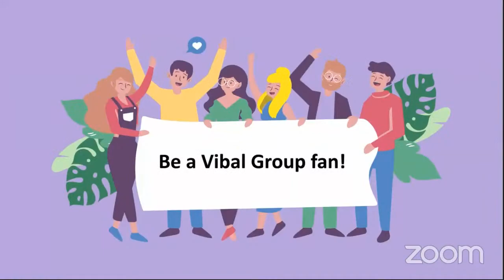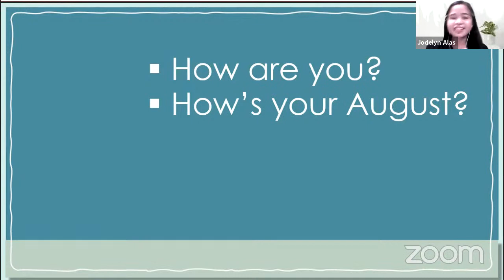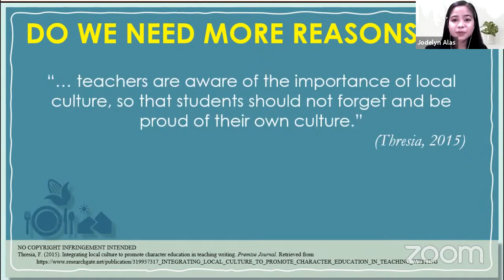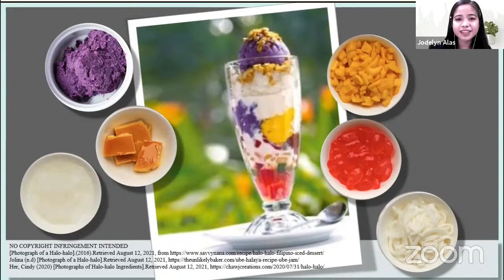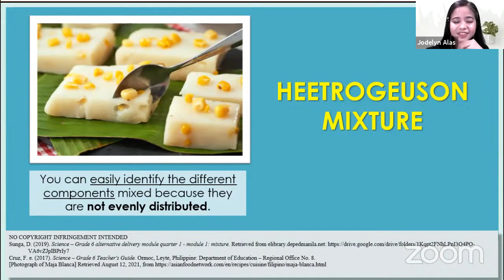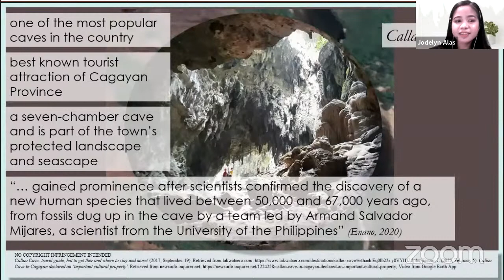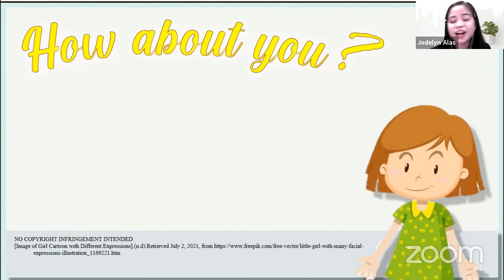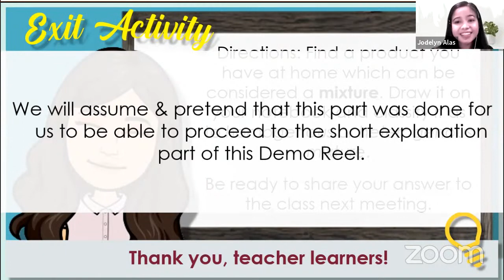Filipino and Proud: Promoting Our Local Products and Places (Integration and Virtual Field Trip